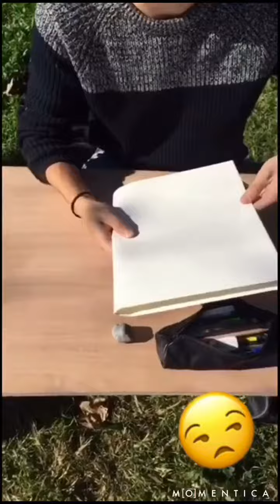Quand t’es entraîneur de Dessin...